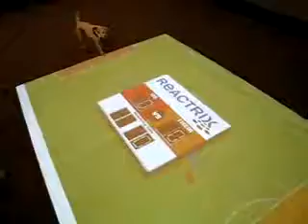Dog Playing Computer game